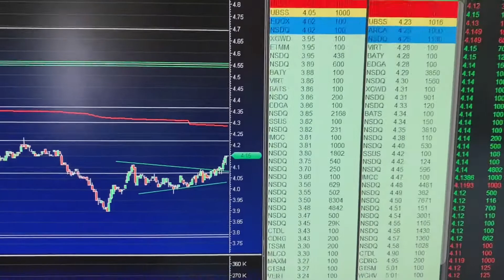DAY TRADING LESSON LIVE: How To Trade STOCK & CRYPTO. $QUICK-USD and $ANY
[ LIVE ]  DAY TRADING  STOCKS and  CRYPTOCURRENCY
Day Trading Chứng khoán ở Mỹ.
No  Volume No Trade.

A technical analyst, also known as a chartist or market technician, is a securities researcher or trader who analyzes investments based on past market prices and technical indicators. Technicians believe that short-term price movements are the result of supply and demand forces in the market for a given security.